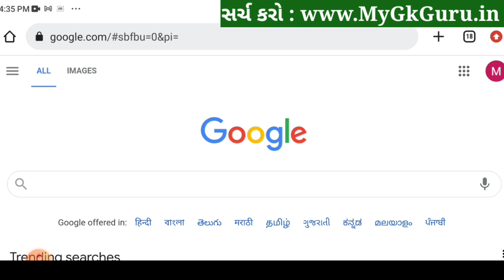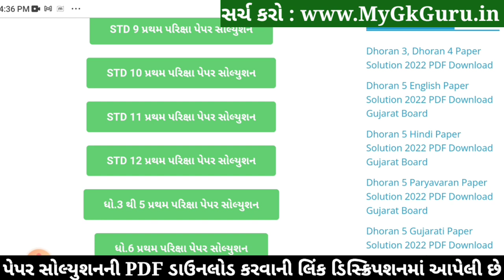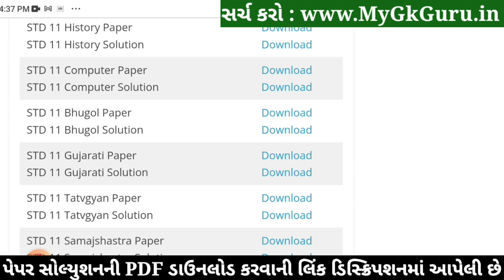STD 11 Gujarati Paper Solution 2022 50 Marks First, STD 11 Gujarati First Exam Paper Solution 2022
STD 11 Gujarati Paper Solution 2022 First Exam October, STD 11 Gujarati First Exam Paper Solution 2022 50 Marks, Pratham Pariksha STD 11 Gujarati Paper Solution 2022 STD 11 arts. Commerce

Other Related Search Queries :
Dhoran 11 Gujarati First Exam Paper Solution 2022 Arts